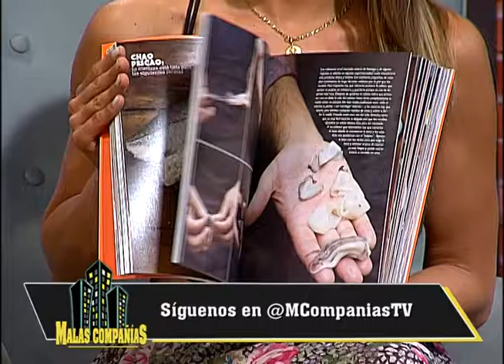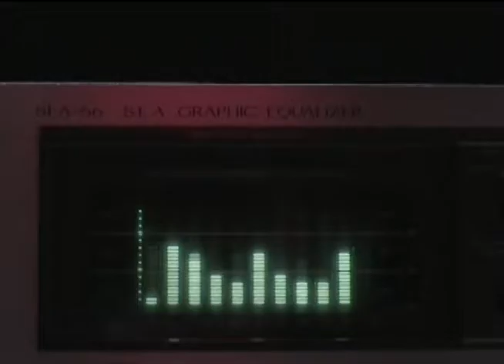Malas Compañías Cap 131 B1 - VIVE!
Programa de TV por VIVE! canal de VTR con cobertura en todo Chile. Conducción Sebastián Eyzaguirre, Diego Subercaseaux y Mane Grant. Participación: Jose Antonio Acosta